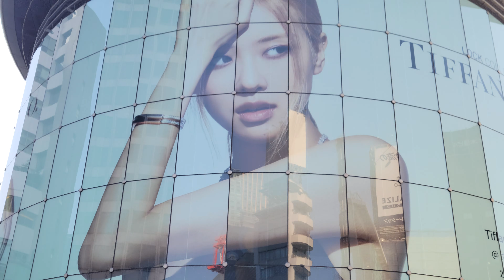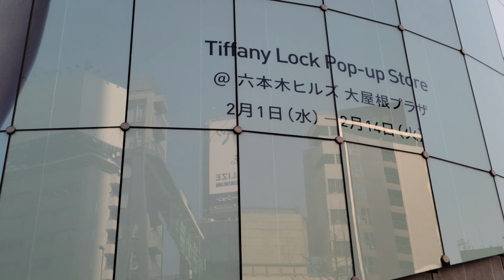ROSÉ FOR TIFFANY (Tiffany Lock Pop-up Store Roppongi Hills Large Roof Plaza, Japan)